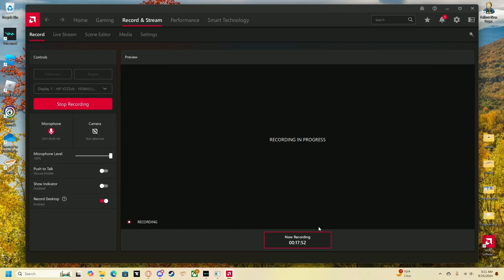CLOSE THE DOOR!!! [FIVE NIGHTS AT THE CHUM BUCKET] (#2)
Seriously, y'all, the 5 returning viewers of my channel, have no idea how much these games terrify me

disney:
sportify:
join my diskord: